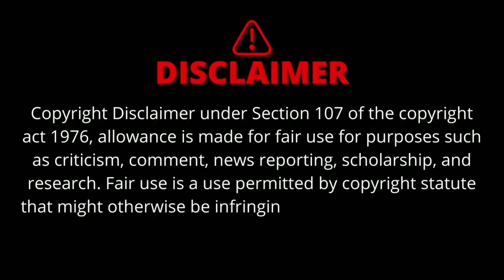Kaala Paani Trailer Netflix | Mona Singh | Kaala Paani Official Trailer | Kaala Pani Netflix Series